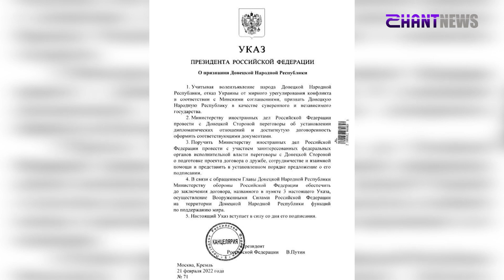Դոնեցկի և Լուգանսկի ճանաչումը` միջազգային աղմուկի առարկա